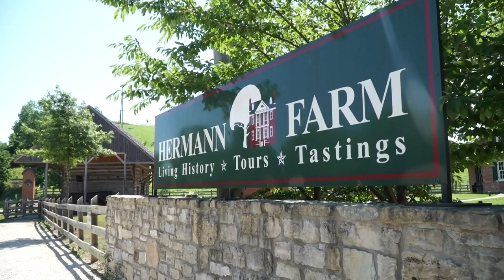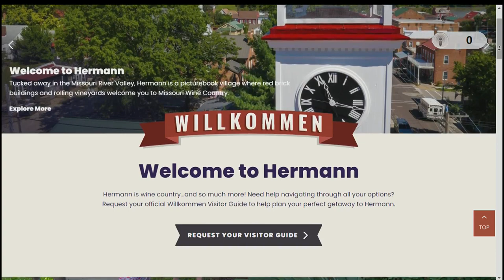Visit Hermann Farm in Hermann, MO